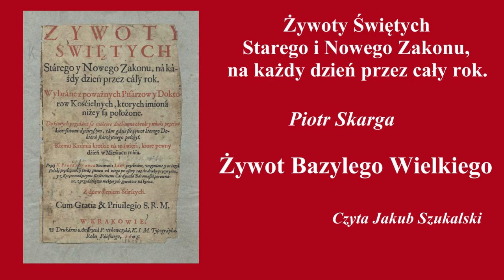Żywoty świętych: Bazyli Wielki | Piotr Skarga | Słuchowisko (audiobook)